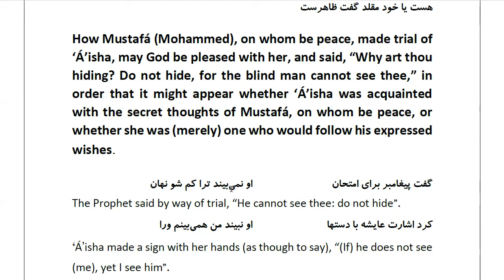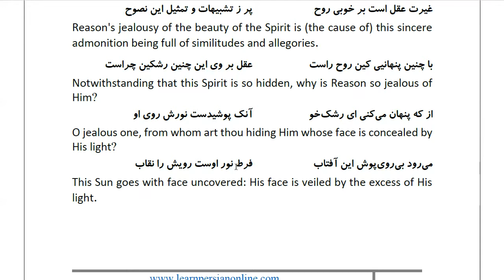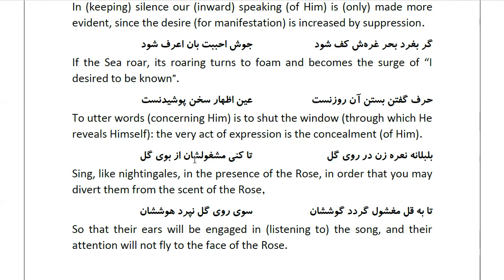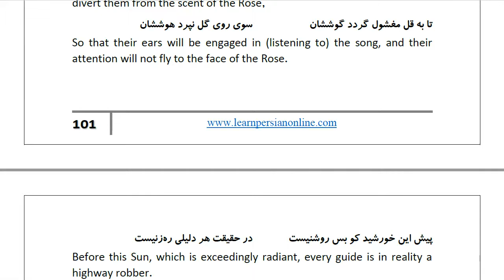Masnawi Rumi: In Farsi with English Translation: Part 853: How Mustafá (Mohammed